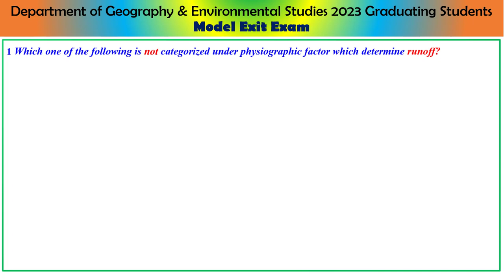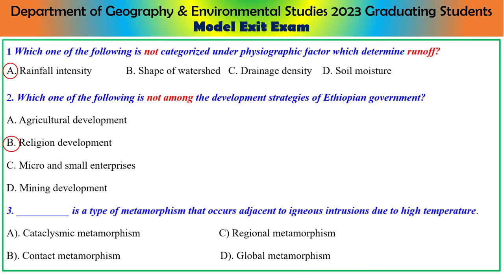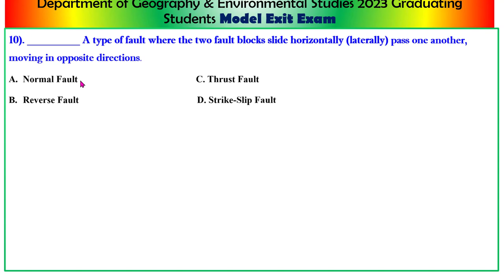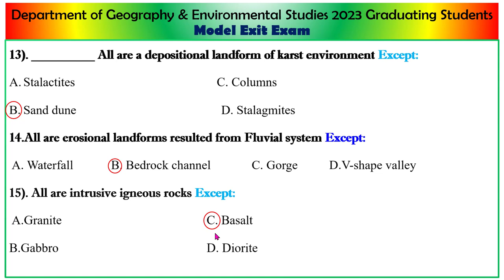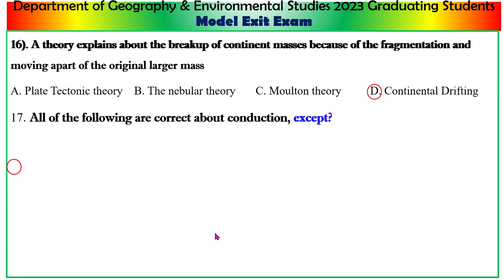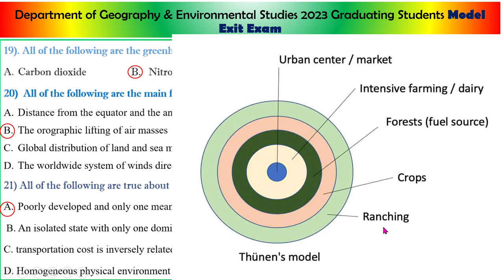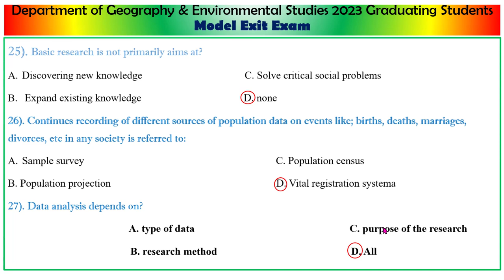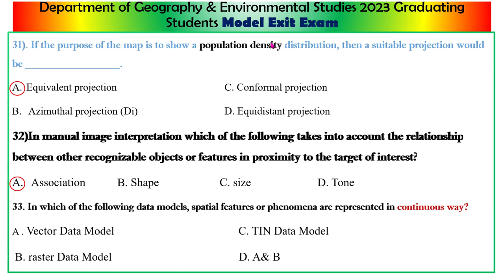Exit Exam Model Questions (Part_1) Geography and Environmental studies